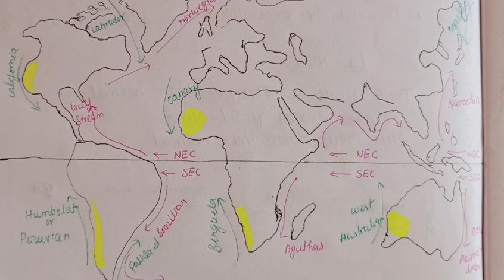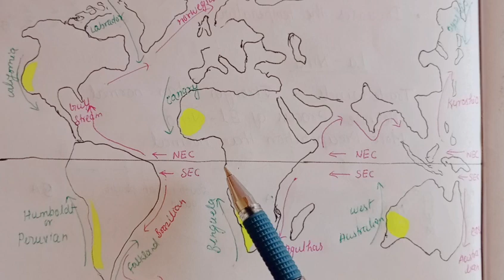Cold and Warm Ocean Currents | Geography